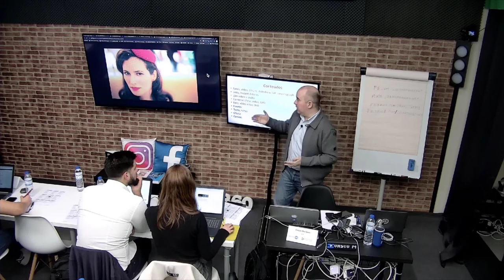Sobre o Cinemagraph - Master Digital 360